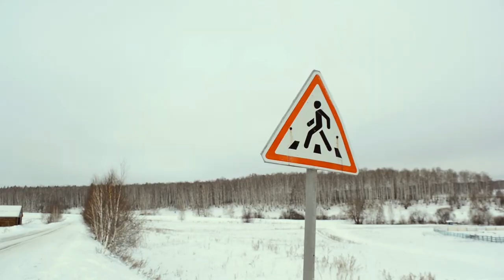АТАЙ ЕҪЕ (с русскими субтитрами)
Короткометражный башкирский фильм "Запах отца"
Режиссёр - Назифа Исянбаева
По одноимённому рассказу Загиды Мусиной

В ролях:
Ребенок - Дина Исянбаева
Мать - Зульфира Тагирова
Мужчина - Салават Рямов
Водитель - Фатима Исянбаева

Ҡыҫҡа метражлы фильм "Атай еҫе"
Заһиҙә Мусинаның хикәйәһе буйынса
Режиссёр Нәзифә Иҫәнбаева

Саляхово, Зилаирский район республики Башкортостан
Посвящается конкурсу "Трезвое село" - "Айыҡ ауыл"